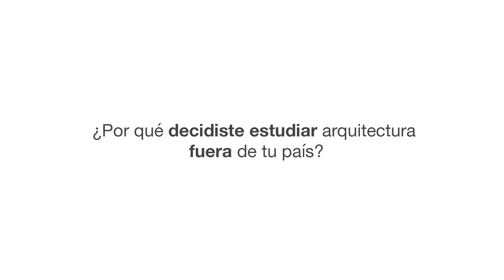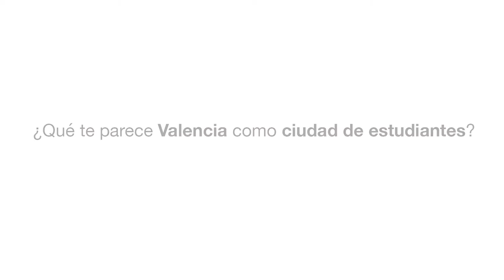De Ecuador a Valencia para ser arquitecto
Os invitamos a conocer a Jaime, estudiante internacional de Ecuador que un día "cruzó el charco" para estudiar su grado en la CEU UCH.